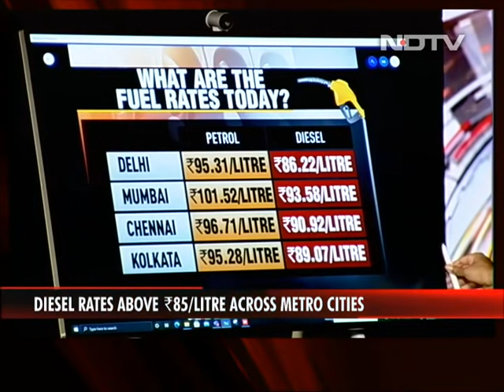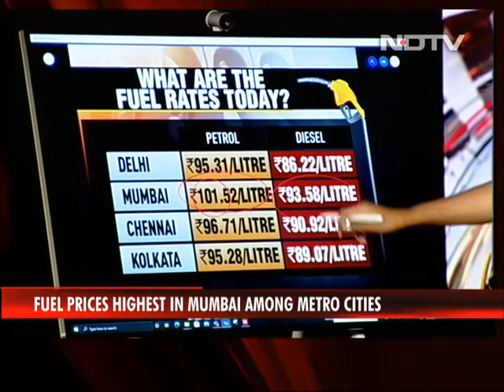Petrol, Diesel Prices Hiked To Record Highs Across Metro Cities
Petrol and diesel prices continue to surge across the country after their prices were raised for second consecutive day by the country's largest fuel retailer Indian Oil. Petrol price in Delhi was raised by 28 paise to touch record high of ₹ 95.31 per litre. In Mumbai, the price of petrol was increased by 27 paise to an all-time high of ₹ 101.52 per litre. Price of diesel was also hiked to an all-time high of ₹ 93.58 from Sunday's price of ₹ 93.30. Monday's hike in price of petrol and diesel was fourth straight hike in the month of June itself, data from Indian Oil showed.